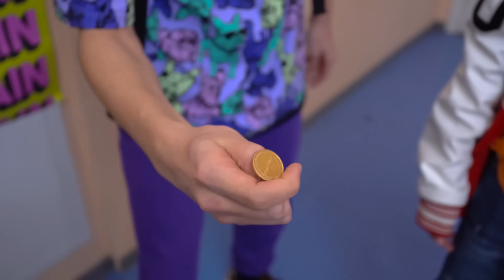Nowy chłopak na Campusie SZUKA PRZYJACIÓŁ 😡 Cierpliwość Kamila się wyczerpała | Historie w szkole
Nowy chłopak, który pojawia się na kampusie, szuka przyjaciół. Ale nastolatki go unikają po tym, co zrobił. Nie traci nadziei i kontynuuje starania o Aminę. Ale wtedy cierpliwość Kamila się skończyła! Jak brat Aminy ją ochroni? Historie w szkole 🌈 Poprzedni wideo

A my czekamy na Wasze komentarze ❤️